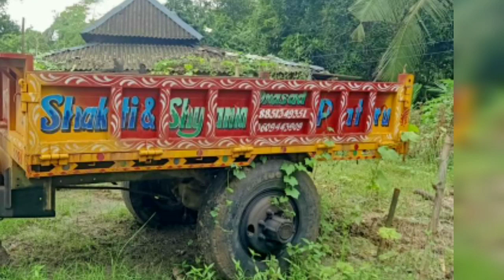used second hand tractor for sale //second hand 4by4.